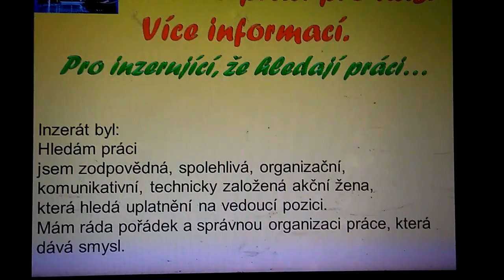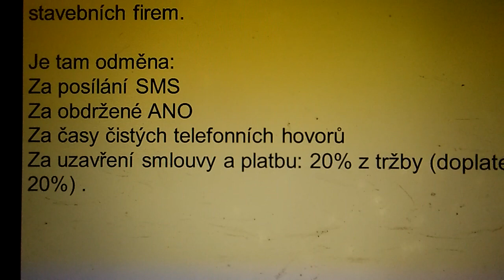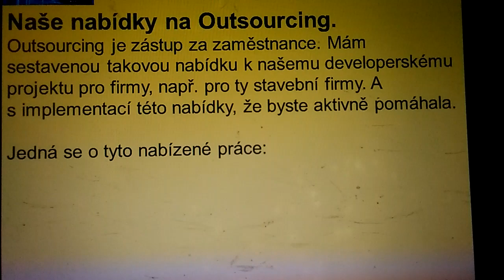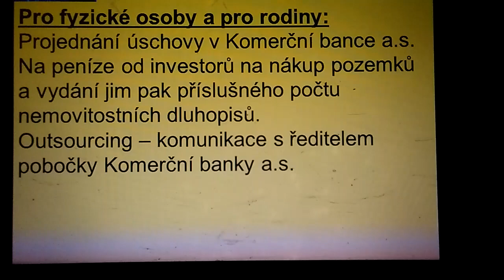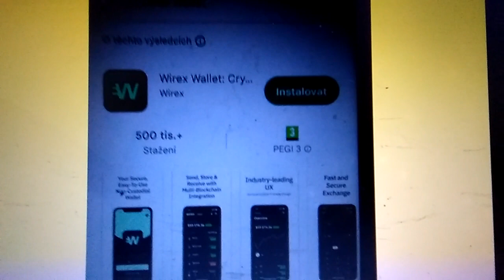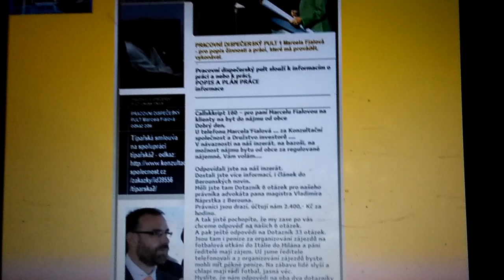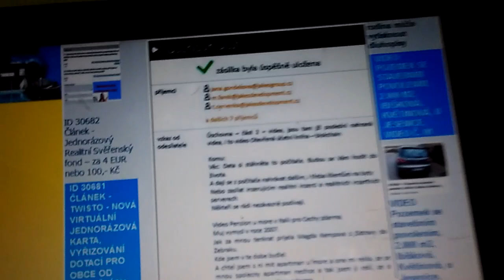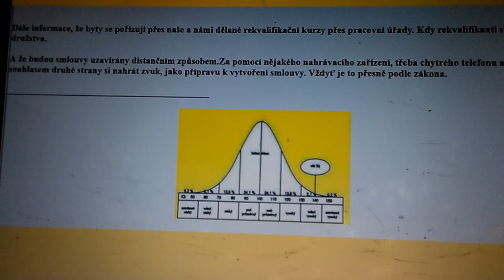Video o práci – odpověď zájemkyni v popisu videa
Písemná odpověď:
Inzerát byl:
Hledám práci
jsem zodpovědná, spolehlivá, organizační, komunikativní, technicky založená akční žena, která hledá uplatnění na vedoucí pozici.
Předpokládaný plat od 30 000,- plus.

Moje SMS
Take pekne rano.
Ja Vam dnes slozim email. Kde to vysvetlim.
Zatim poslu odkaz na muj kanal na ma videa.

Písemná odpověď:
Dobrý den, ,
děkuji za Vaši odpověď. V developerském rozpočtu každé akce máme položku Koordinace. A v ní jsou peníze na měsíční mzdy, výplaty. Již jsme to tak dělali před 25 ti lety.

Ale zatím není developerský rozpočet nahozen. Jeho příprava trvá tak 3 měsíce.

A plán je dělat rekvalifikační kurzy pro až 79 pracovních úřadů a z toho peníze za rekvalifikace, tedy jisté peníze. Od státu.

A napsal jsem Rekvalifikační kurzy, je to kapitola č. 34 v mojí Bílé knize Infoburzy (402 str.).

Už od roku 2002 dělám na Infoburze, vymyslel jsem to slovo. A tenkrát jsem měl software firmu accidis s.r.o., což lze ověřit na www justice cz na úplném výpisu z obchodního rejstříku. Byl jsem jejím majitelem. Také moje reference.

K penězům.
O penězích až na prvém místě:
Zatím by se dělaly práce:

Získávání stavebních firem na naši Nabídku č. 03 . Je to na naše služby. Video smlouvu mám na svém video kanále. Nabídka je o službách zasílat pozemky stavebním firmám, na výstavby bytů, dále o pomoci s vyplněním žádosti na ČNB o souhlas s vydáním emise nemovitostních dluhopisů a také o pomoci ze žádostí na ČSOB a.s. o úvěr např. 60,000.000,- Kč. Aby měla stavební firma stavební zakázku.

Jen ve středočeském kraji mám databázi asi 3.800 stavebních firem.
Je tam odměna:
Za posílání SMS
Za obdržené ANO
Za časy čistých telefonních hovorů
Za uzavření smlouvy a platbu: 20% z tržby (doplatek do 20%) .

Práce s klienty na byty:
Je tam odměna: od 30.000,- Kč a možno i více, za každého klienta, který dopadne. Když Vám dopadne 500 klientů, je to od 15,000.000,- Kč pro Vás. Černé na bílém.

Máte dvě děti a ženit se mají baráky s baráky a byty s byty. Známé přísloví.

Jako naše podpora je, že děláme klientům naše Aplikace na vyplácení peněz, jde o meziprovize za další klienty z inzerce. Aby viděli, kdy dostanou peníze.

Tu Aplikaci jsme vymysleli. Je to něco nového, Aplikace má 44 stránek a je to taková jako Vkladní knížka, ale elektronická a česky.

A to je jako bonus pro klienta, aby si nás vybral. Taková jako konkrétní finanční odměna.

Inzeruje se na profesním realitním serveru SReaity, máme tu službu přes paní Janu Jelínkovou.
A klienti chodí.

Práce s pracovními úřady a pak školení lidí, rekvalifikace
Práce s pracovními úřady a domlouvat, že budeme dělat rekvalifikační kurzy pro jejich uchazeče,  rekvalifikovat je.

Za jednoho rekvalifikanta může být až 50.000,- Kč. Když budou kurzy po 10 až 20 lidech, tak to udělá pěkné příjmy na výplaty.

Podpůrná práce s projektanty na smlouvu o doporučení
To je jen telefonování projektantům, že bychom jim poslali nabídku. Práce telemarketingu. Za čisté minuty.

Plat činí asi 8 Kč za 1 čistou minutu.

Projektantům se nabízí, že když by měli od nás smlouvu na doporučení, a kdyby nám sehnali stavební firmu, která bude platit těch 12.000,- Kč ročně, a dopadlo pak to financování developerského projektu toho Areálu za 400,000.000,- Kč, tak že by měli slíbené projektové práce, což je zakázka pro ně asi za 10,000.000,- Kč až 12,000.000,- Kč. Podle honorářového řádu projektantů.

Jsou to promovaní inženýři, studovali na stejné škole jako já, na ČVUT Praha, fakulta stavební, docela prestižní škola. A tam se muselo zvládnout věcí, jééje.

Naše nabídky na Outsorcing.
Outsorcing je zástup za zaměstnance.

Jedná se o tyto nabízené práce:

Pro činnost účetnictví:
Zajišťování Direct marketingu.

Pro činnost Automobilová nákladní silniční doprava:
Zajišťování Direct marketingu.

Pro realitní kancelář:
Zajišťování Direct marketingu. Rozesíláním SMS. Dřívějším investorům. 2.300 předběžných klientů.

Pro obce:
Zajišťování Direct marketingu. Obce. Pro nabídku řešení bytů a vyřizování dotací na byty od státu. S pak regulovanou výší nájmu Za použití profesionální telefonní operátorky s vykazováním čistých minut telemarketingu.

Pro firmu investora Areálu za 400 mil. Kč a prodej za 500 mil. Kč
Zajišťování Direct marketingu.

Pro firmu s klasickou kanceláří: Fotbalové zápasy v cizině
Zajišťování Direct marketingu. Telemarketingem. Klientů na cestu na fotbalové zápasy do ciziny. Do Itálie. Do Francie na známé a populární fotbalové hráče. Plný autobus.

Pro fyzické osoby a pro rodiny:
Pro zakoupení si podílu na hotelu v Praze 1

Nejprve vydání emise nemovitostních dluhopisů do výše max. 25,000.000,- Kč. A pak Zajišťování Direct marketingu.

Sestavení podmínek pro vydání emise nemovitostních dluhopisů do 25,000.000,- Kč.

Pro firmu
Sestavení developerského rozpočtu.

Objednávky na práce Outsourcingu – zajišťování služeb formou externího dodavatele.
odkaz:

Tak si klikněte.